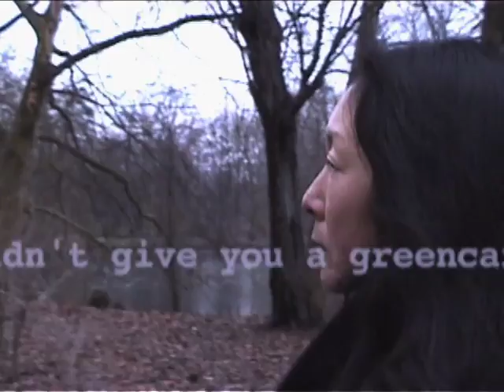"Meltaway" scene from THE HEART OF NO PLACE (2009) by Rika Ohara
From THE HEART OF NO PLACE, winner of Best Film at London Independent Film Festival (2010), with Dieter Moebius and Michael Rother as themselves.
music: "Meltaway" by Dieter Moebius, performed live by D. Moebius and Michael Rother. Recorded live by Rika Ohara at Star Pine Café, Tokyo, December 1999 (also